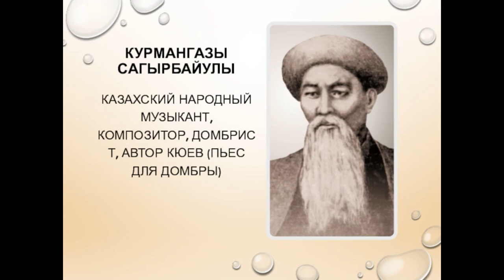Kurmangazy Sagyrbayuly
Kurmangazy Sagyrbayuly (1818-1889)-the great Kazakh kuishi-composer. He is a classic of Kazakh instrumental music. He was born and raised in the Bokei Khanate, now Zhideli District of the West Kazakhstan region. The place where the soil was ordered is the former "Shaitani bataga" of the Astrakhan region, now called "Kurmangazy Tobe".